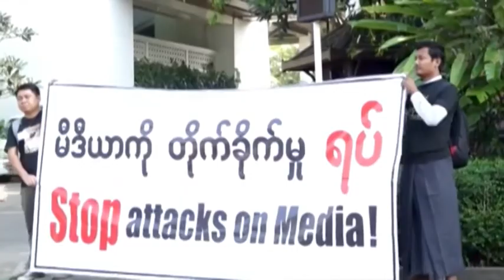DVB Bulletin: 22 April 2014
Watch today's top stories with Sonya Carassik Ratty